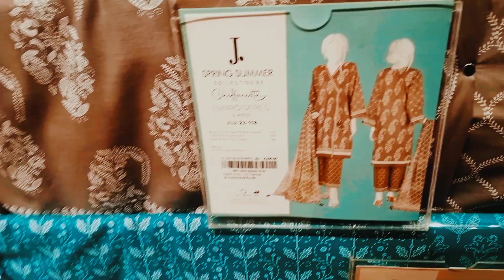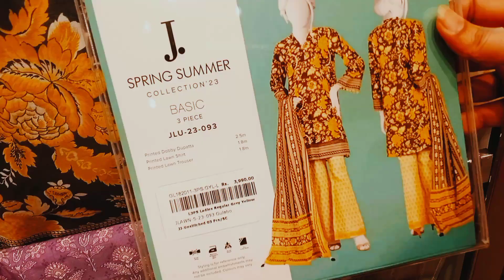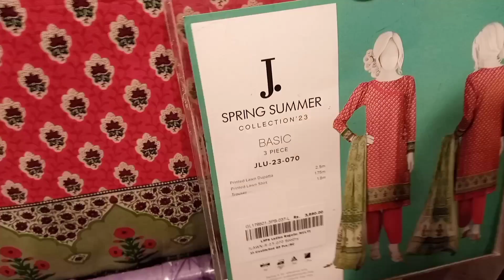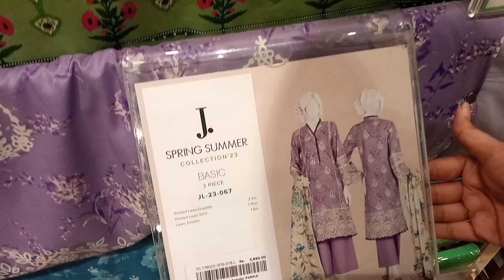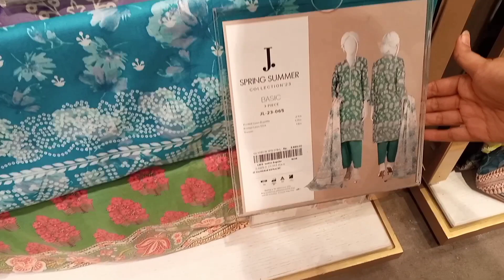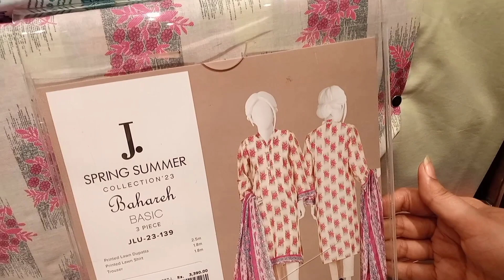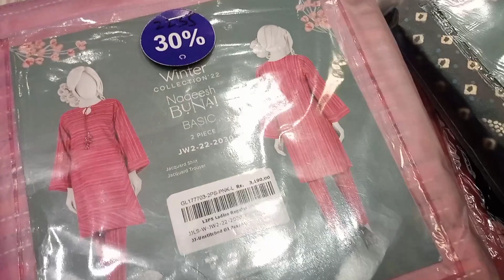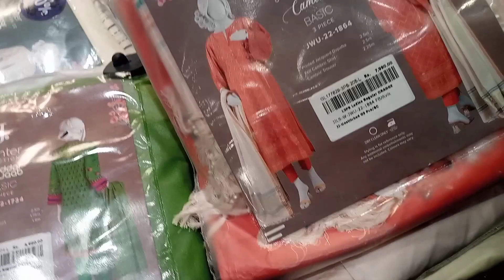j.junaid jamshed sale 2023|| j.junaid jamshed summer collection 2023